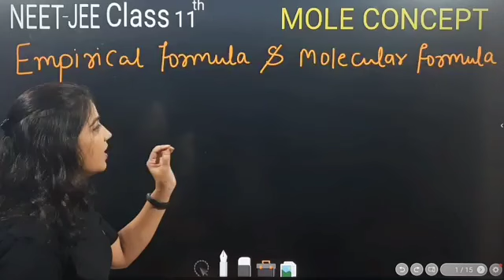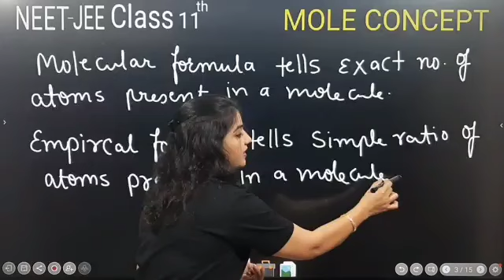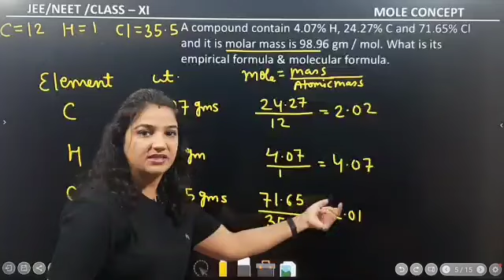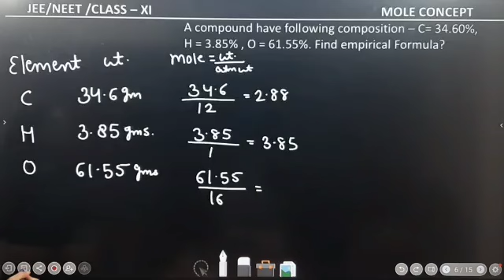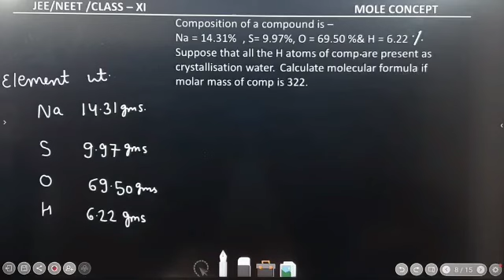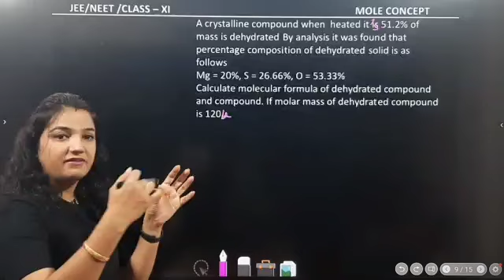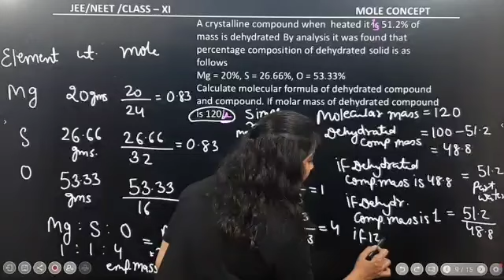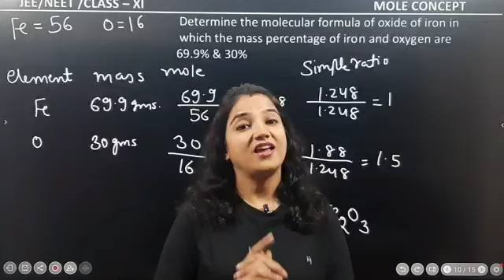Mole Concept L14(Molecular Formula and Empirical Formula) By Shelly Ma'am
Molecular Formula and Empirical Formula and Numerical problems based on it